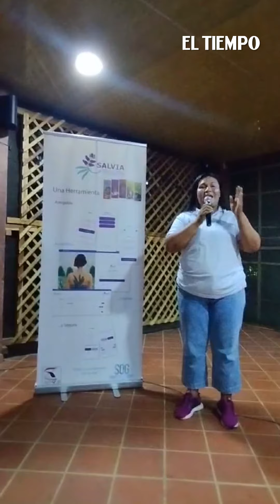'Salvia', el programa presentado por el Viceministerio de la Mujer en Mitú | El Tiempo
El 25 de noviembre previo, Día Internacional de la Eliminación de la Violencia contra las Mujeres, se difundió un video de la vicepresidenta y ministra de la Igualdad, Francia Márquez, desde el aeropuerto de Cali. En este, la mandataria anuncia el Sistema Nacional de Registro, Atención, Seguimiento y Monitoreo de Violencias Basadas en Género llamado 'Salvia'.

Las condiciones climáticas impidieron el aterrizaje de la Vicepresidenta en el aeropuerto de Mitú (Vaupés), donde se tenía planeado presentar el proyecto.

Sin embargo, la viceministra de la Mujer, Diana Gómez Correal, y la consejera presidencial para la equidad de la mujer, Eliana Valencia Gutiérrez, arribaron en la Casa de Origen Ipanoré, a 10 minutos del casco urbano de Mitú. Allí se encontraron con las vaupenses, quienes también compartieron los retos que enfrenta el territorio en la actualidad.